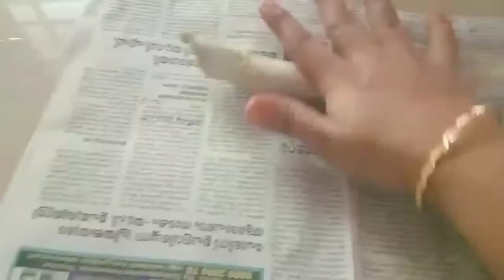കുട്ടികളുടെ കാഴ്ച ശക്തി വർധിപ്പിക്കാൻ ഇത് ഒരു തവണ ഉപയോഗിച്ചു നോക്കൂ👌...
ഇനി വീട്ടിൽ കണ്മഷി എളുപ്പത്തിൽ തയ്യാറാക്കാം